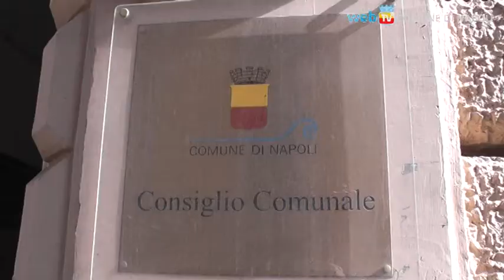I lavori delle Commissioni Consiliari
L'attività delle commissioni del Consiglio Comunale di napoli, che in questi giorni si sono occupate soprattutto di Diritti e Sicurezza, Bilancio, Urbanistica ed Ambiente: in particolare, questi ultimi due argomenti sono stati affrontati con l'audizione del Sovrintendente ai Beni Architettonici, Paesaggistici, Artistici e Etnoantropologici Stefano Gizzi.